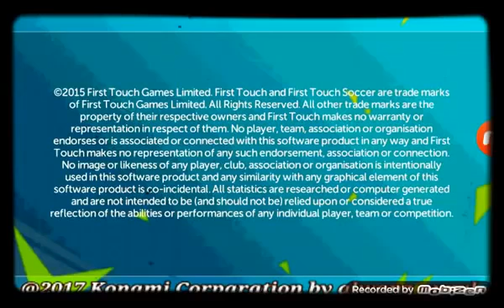Download Best Mod For FTS Android FTS 17/18/19/20